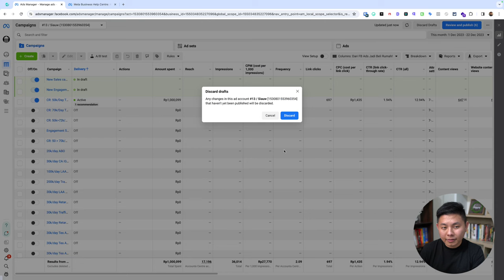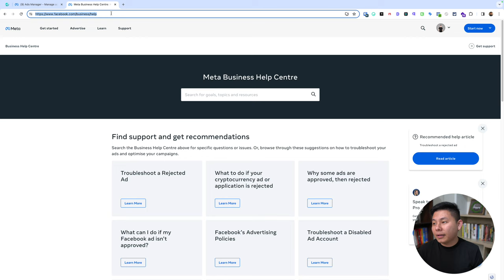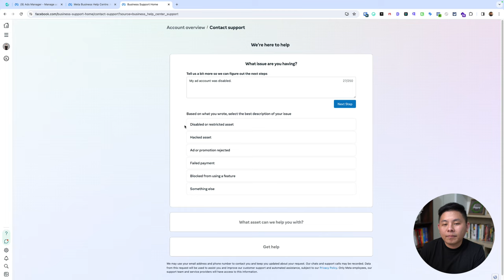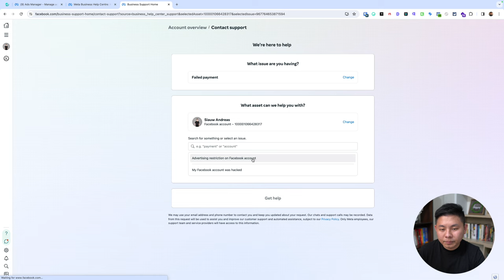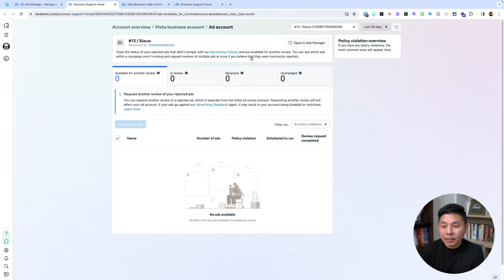Cara Menghubungi Customer Service Facebook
Kendala saat menggunakan Facebook terkadang dapat dialami user. Begini penjelasan lengkapnya jika kamu kebingungan menghubungi Customer Service Facebook agar kendalamu bisa ditanngani dengan cepat. Simak dalam penjelasan video berikut!